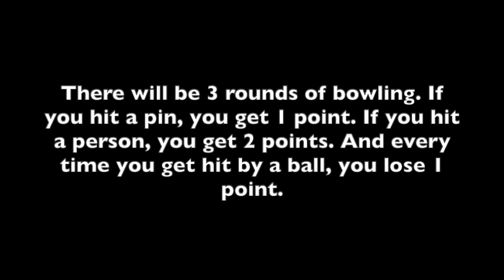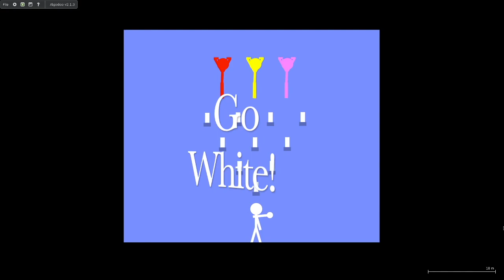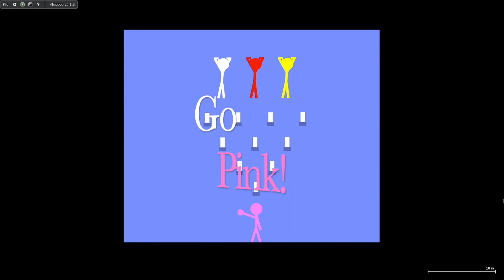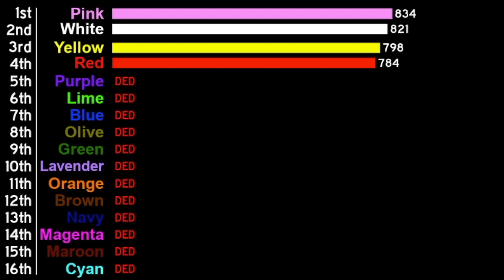Algicosathlon Day 14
Ok man

Edited description for music credit because I forgot back then